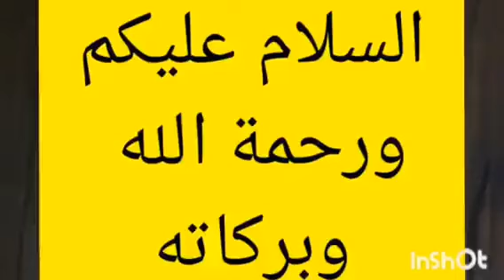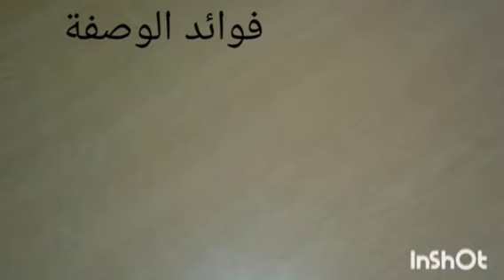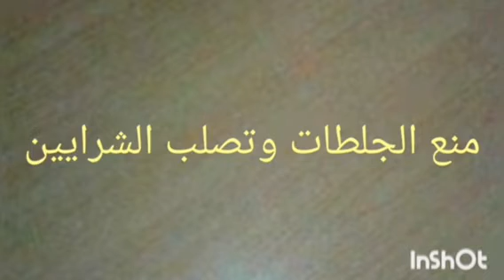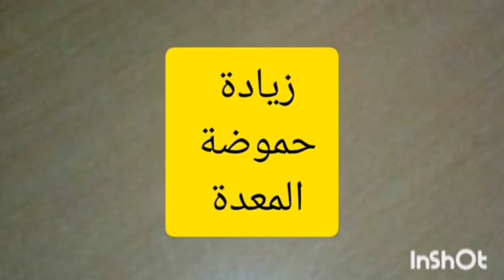التهاب الحلق | الزكام | أسهل طريقة لعلاج التهاب الحلق والزكام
لو عندك التهاب الحلق. جفاف الحلق صعوبة فى البلع صعوبة فى التنفس انتفاخ اللوزتين سيلان الأنف صداع ألم فى الجسم
شاهد الفيديو أحضرت لك طريقة منزلية سهلة جدا  وفعالة جدا
حصري لقناة new castle channel
فيديوهات خاصه بالقناة